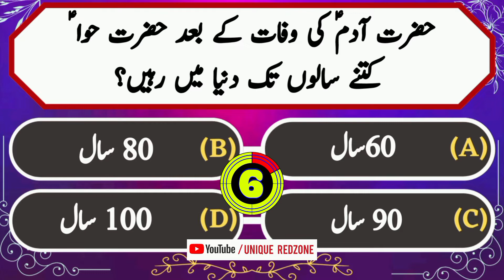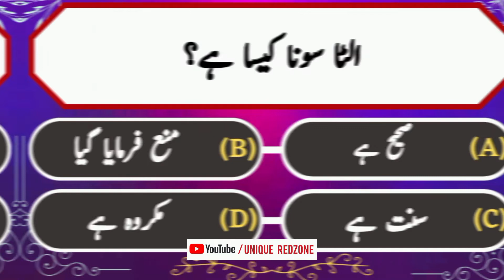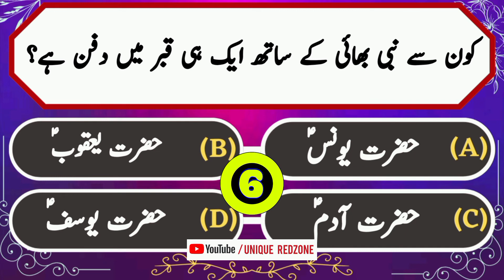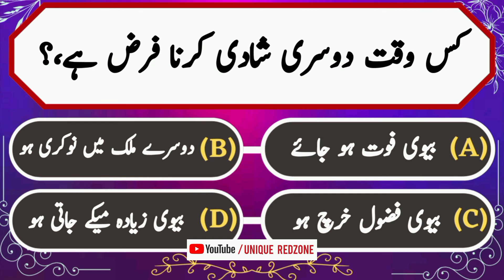Islamic Common Sense Paheliyan in Urdu - Riddles in Hindi - General Knowledge Islamic Sawal Jawab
Islamic Common Sense Paheliyan in Urdu - Riddles in Urdu & Hindi - General Knowledge Islamic Sawal Jawab

In This Video About the Islamic Questions and Answers.These Islamic Questions are Just like riddles and quizzes.Common Sense Islamic Questions and Answers in Urdu & Hindi.Riddles about islam You Can enjoy Learning of islam in This Interesting Video way.Watch This Video with Friends and Family for the knowledge of Islam.

Common Sense Islamic Questions or common sense education can help you increase the your common sense common sense is a Sense Which is not Found in a common man.This is Islamic informative and interesting common sense video to make your life better and common sense Quizzes and Common Sense education make your Personal life better. This is innovation and fruitful way of learning Islamic information and knowledge.To enjoy life and nature everyone must have good knowledge and information with good common Sense.keep Watching videos of Our Channel "Unique Redzone" and Share With Friends.

Paheliyan in Urdu - General Knowledge Questions and Answer - General Knowledge Of Holy Quran in Urdu

Amazing Facts and Brain Facts - Riddles in Hindi